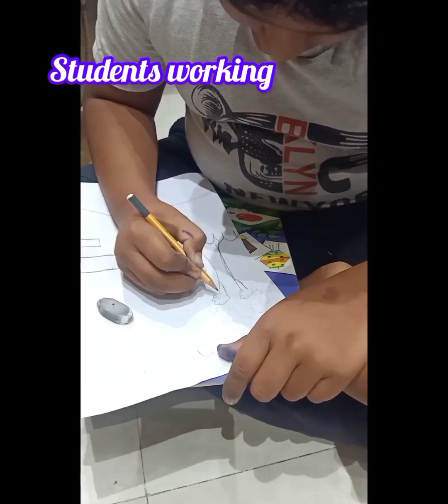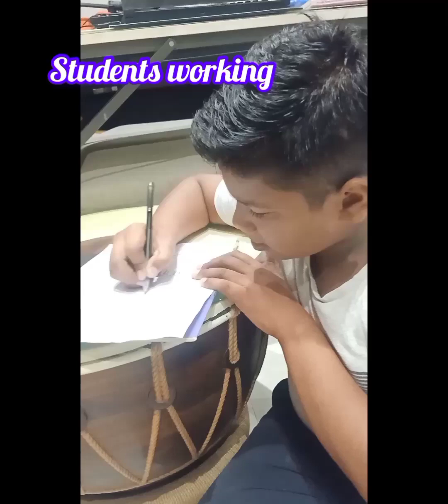Line Art Scenery